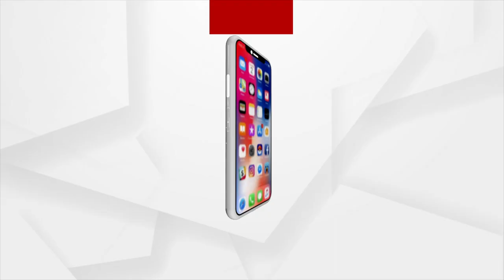ଅମାନିଆ ଗାଡି ଚାଳକ ସାବଧାନ ! ଜଗିବ ଦିଶା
୧୬ ନମ୍ବର ଜାତୀୟ ରାଜପଥରେ ଦୁର୍ଘଟଣା ରୋକିବା ସହ ବେପରୁଆ ଗାଡି ଚାଳନା ଉପରେ ରୋକ୍ ଲାଗାଇବା ପାଇଁ ପରିବହନ ବିଭାଗ ପକ୍ଷରୁ ଆରମ୍ଭ ହୋଇଛି ଦିଶା। ଏଣିକି ଆପଣ ବେପରୁଆ ଗାଡି ଚଲେଇ ଖସି ଯାଇ ପାରିବେ ନାହିଁ ।